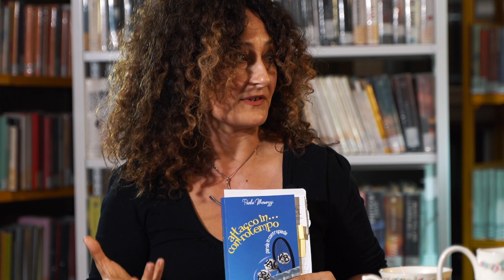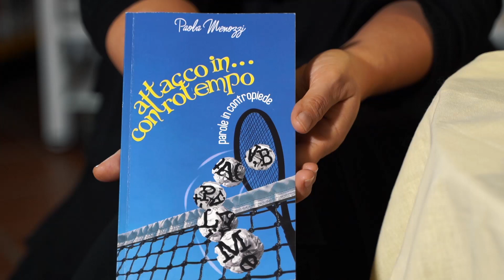Chiacchiere d'inchiostro... con Paola Menozzi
Il primo incontro di Chiacchiere d'inchiostro avviene con Paola Menozzi, autrice di "Attacco... in contrattempo". Nel salottino della biblioteca comunale, sorseggiando dell'ottimo tè, Elisabetta Pozzetti dialoga con la scrittrice, cavalcando le parole in un viaggio avventuroso tra le pagine e le esperienze di vita.